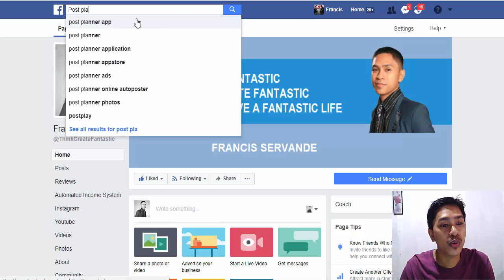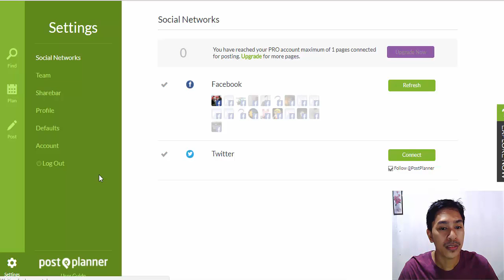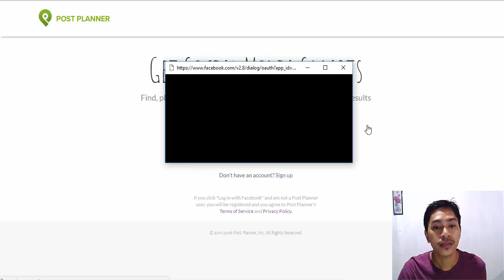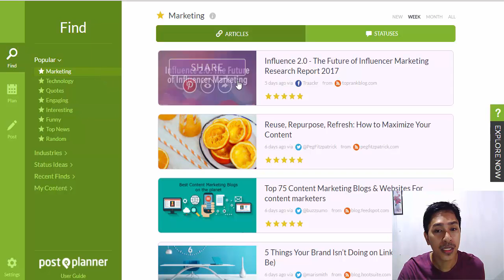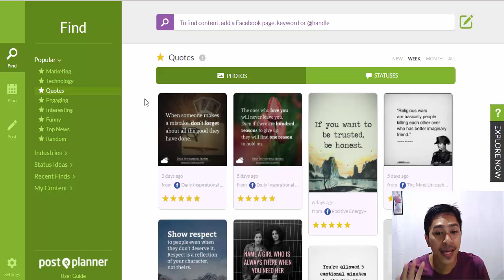How to get Post Planner free access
More tips and tutorials at blog.francisservande.com

May you reach your dreams,
Francis Servande